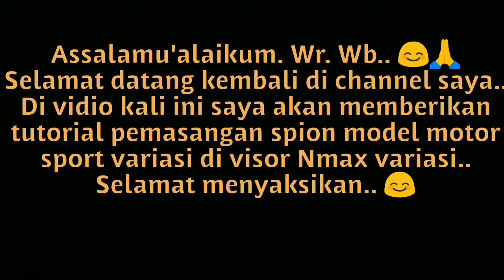Pasang Spion Variasi di Visor Nmax Variasi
Di vidio kali ini saya memberikan tutorial Cara Pasang Spion Variasi di Visor Nmax Variasi, Pasang spion variasi, Cara pasang spion variasi, Pasang spion variasi nmax, spion variasi Nmax, Spion variasi motor sport

Utk bahan utamanya bisa dibeli di toko variasi atau toko online, hanya perlu tambahan mur dan ring ukuran 10 sbyk 4 buah..

Selamat berkreasi..